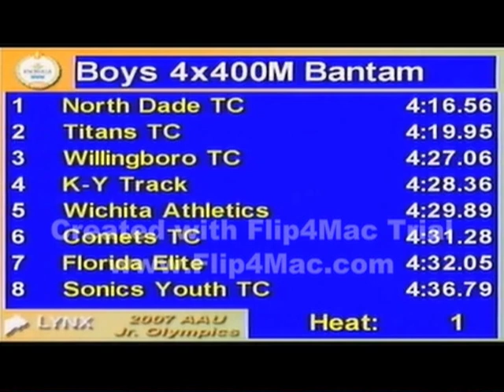2007 J. O. -4x4 Bantam Boys Final-Miami Gardens Xpress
Yohance Haynes 9yrs, Dawun Hylton 9yrs, Camrin Lamb 9yrs, Ryan Champlin 9yrs winning the AAU Jr. Olympics 4x400 as North Dade Track Club with a time of 4.16...check them out in 2008 breaking the record.